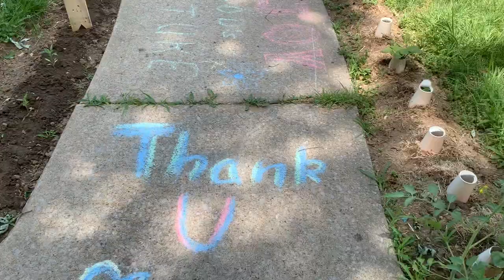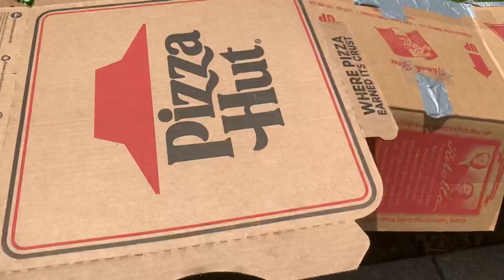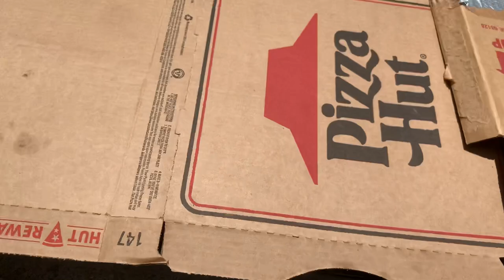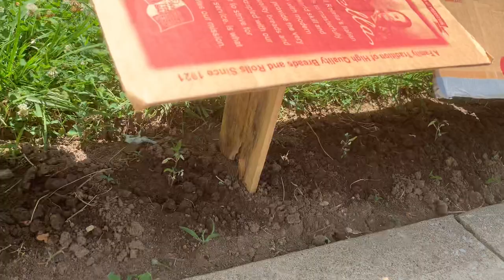Tips for our Garden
Today my Mr. & Daughter will go to my Mother-in-Law, 4 hrs. drive from here and stay there for 2 nights. The reason why I did not go with them because I want my daughter to develop that sense of responsibility. I want here to be responsible for herself and her actions.

Since I am alone here I have a lot of things to do in my Garden.